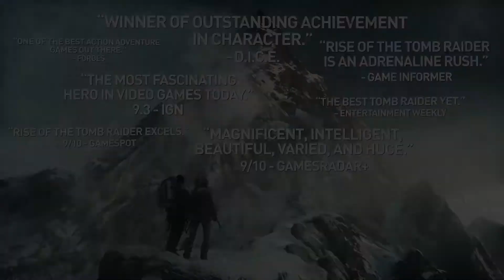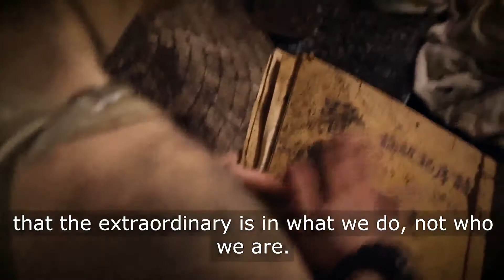Crystal Compass Live - Episode #1 Xbox One X Preview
Explore Rise of the Tomb Raider on Xbox One X in this exclusive preview livestream.